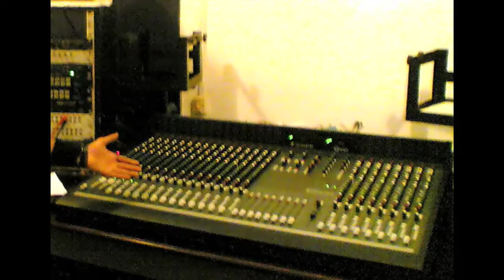Ishan Maa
Playing piano